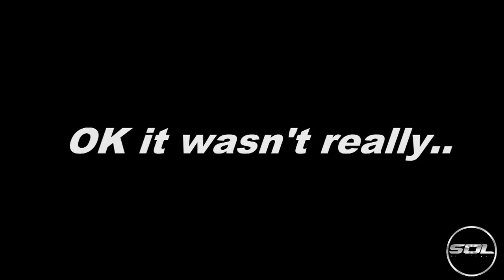RACING & DRIFTING BMW's at Goodwood!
A bit of a throwback, but what an awesome experience. More content from my day with Jonathan SacconeJoly at Goodwood!